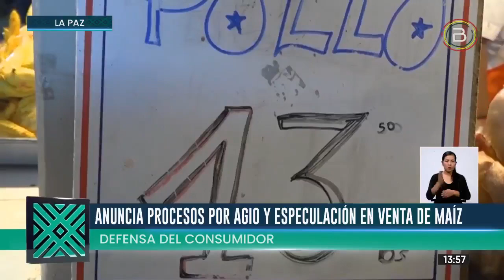ANUNCIAN PROCESOS CONTRA PERSONAS QUE COMETAN AGIO Y ESPECULACIÓN CON EL MAÍZ